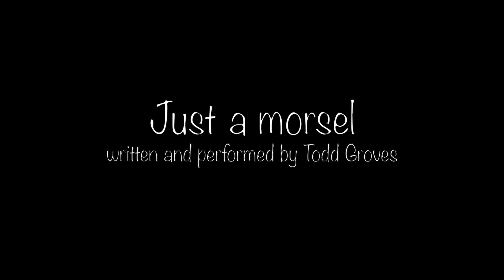Just a morsel - Todd Groves (clarinet)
This short tune felt like Just A Morsel in a period when I was writing mostly long and complicated tunes. Simple is often the best answer. I love playing jazz clarinet, but I don't do it too often because I love the saxophones and flutes so much too!